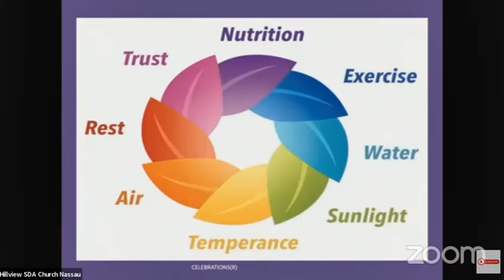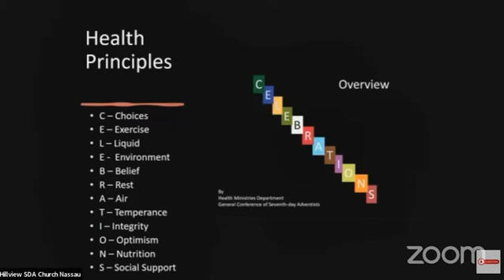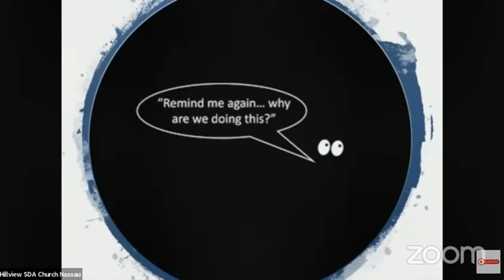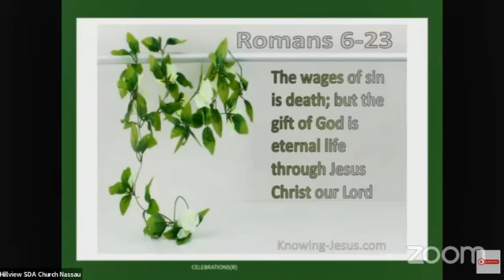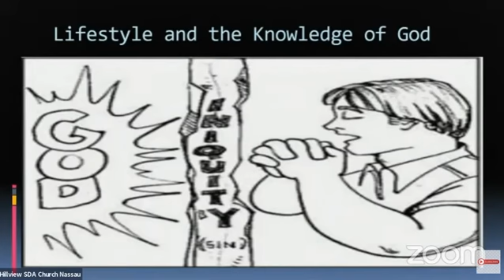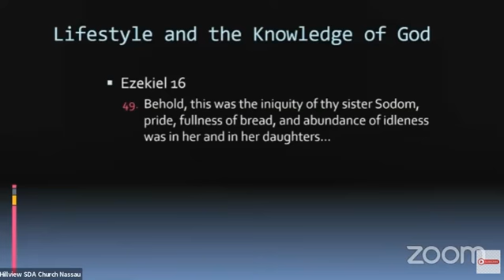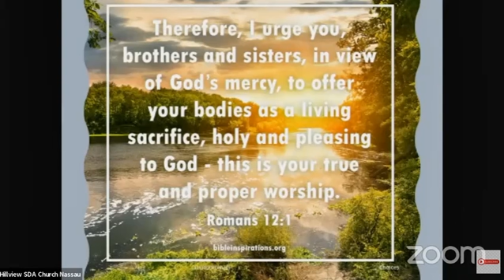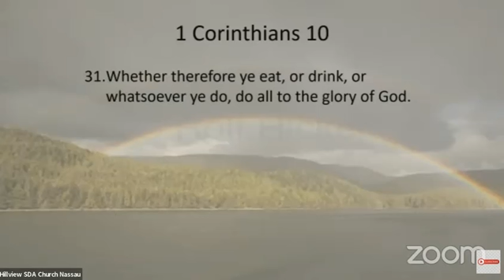PUTTING IT ALL TOGETHER Dr Alphaeus Allick